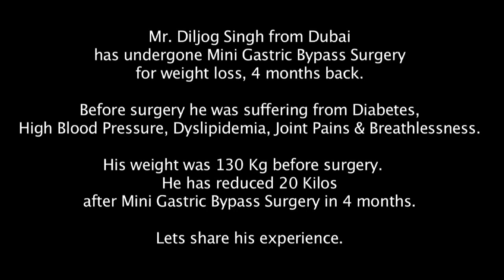Dubai resident lost 20 kilos in 4 months after MGB Surgery in India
Dubai resident lost 20 kilos in 4 months after MGB Surgery in India | Mini Gastric Bypass Surgery in India
KNOW MORE ABOUT BARIATRIC SURGERY :